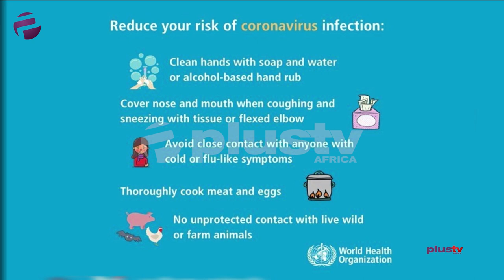UPDATE: Medical Expert Gives Information About Coronavirus & Prevention In Nigeria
The Federal Ministry of Health has confirmed the first case of the Coronavirus disease (COVID-19) in Nigeria.

Minister of Health, Dr. Osagie Ehanire, confirmed the case in a statement issued in the early hours of TODAY, February 28, 2020.

Dr. Nesochu Okeke-Igbokwe, a medical practitioner joined us in the studio.